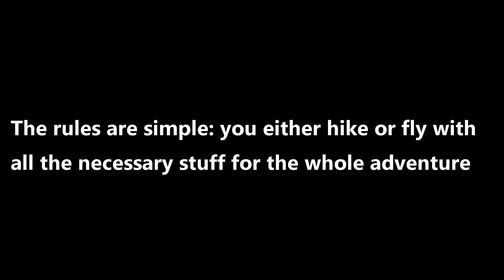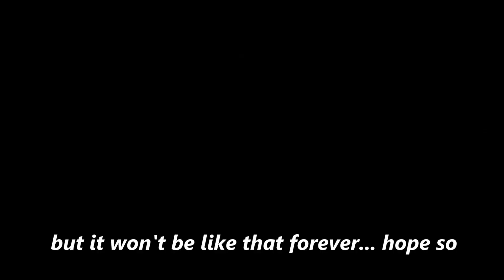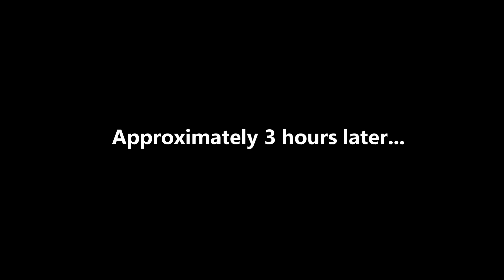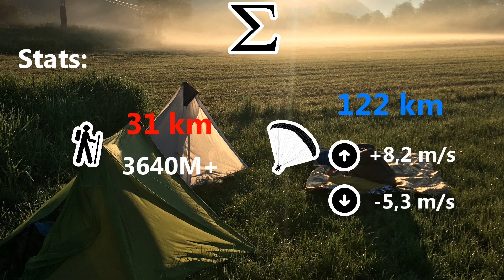Yet Another VolBiv Adventure